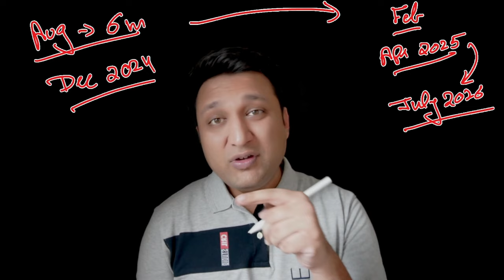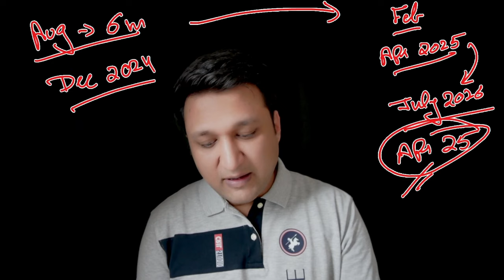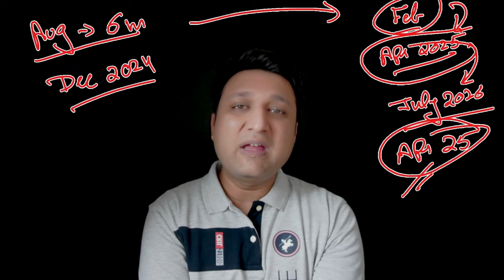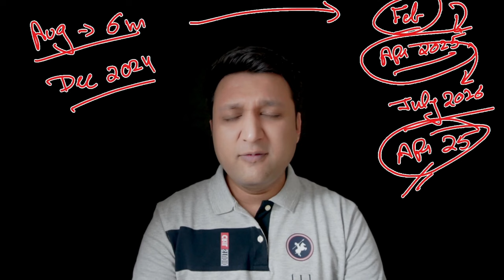Date of New Direct Tax Code 2025 ⚡ New Income Tax Act 2025 Full Details In Hindi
New direct tax code DTC 2025 New Income Tax Act 2025 DTC launch date applicability changes and reality

00:00:00 - Introduction About DTC
00:00:25 - YouTuber's Wrong Info - Direct Tax Code
00:02:21 - What is Direct Tax Code
00:04:03 - Very Important - Must Watch
00:06:59 - Date Of New Tax System
00:09:41 - Comparing with GST
00:10:28 - Impact On you
00:13:57 - So What To Do Now

Direct tax code 2025 kabse applicable hoga details of income tax changed new act 2024 applicability of DTC